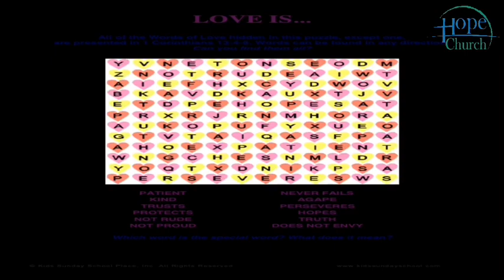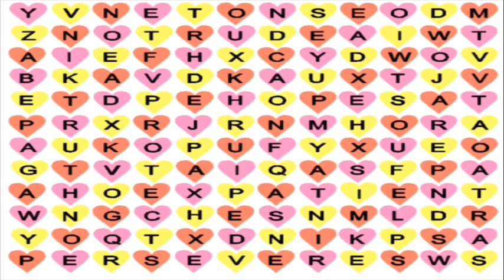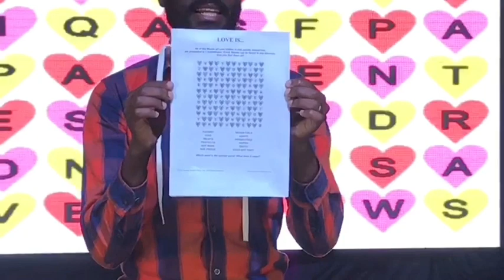Creative Sunday - Sunday School 31st May 2020